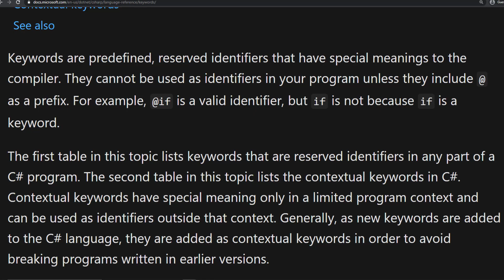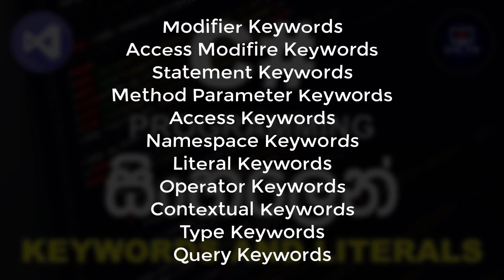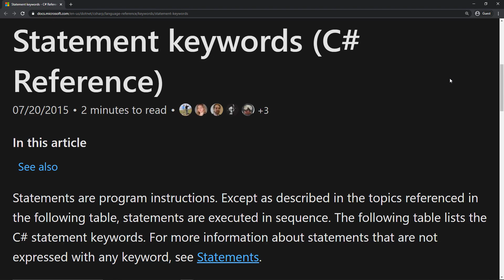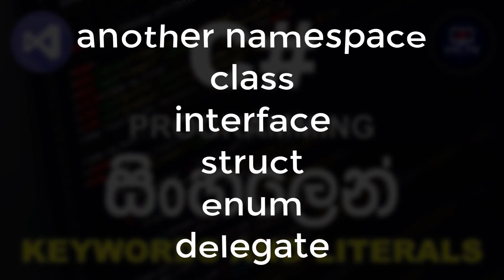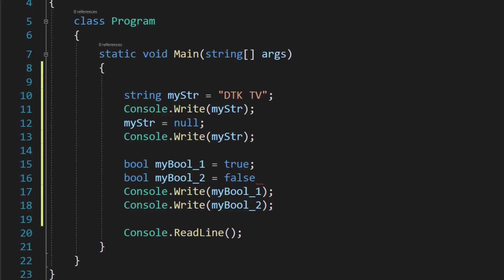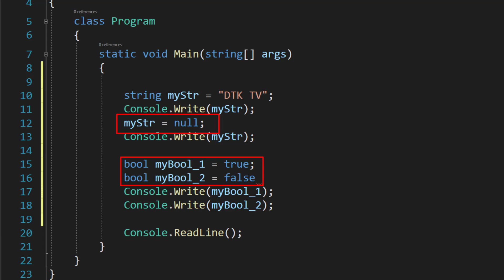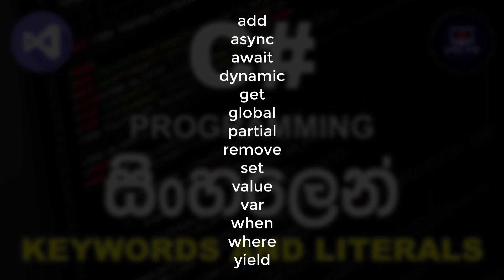What are the KEYWORDS AND LITERALS in C# | C# Programming in Sinhala with visual studio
In this video, we discuss the Keywords and Literals in C#.
By watching this video you will be able to understand,
what are the keywords in C#,
why are they called as keywords,
How should you use the keywords,
what are the categories in that keywords have been grouped, and
what are the literals and how to use them?

you can visit the Microsoft website for more information about the Keywords.

මෙම වීඩියෝවෙන් අපි C# වල ඇති Keywords සහ Literals ගැන සාකච්චා කරයි. තවද C# තුළ ඇති Keywords භාවිතා කළ හැක්කේ කුමන අවස්ථා වලදීද යන්න,keywords බෙදා දක්වා ඇති categories එහෙමත් නැත්නම් groups මොනවාද යන්න මෙමඟින් ඔබට ඉගෙන ගත හැක. තවද literals යනු කුමක්ද ඒවා භාවිතා වන්නේ කුමන ස්ථාන වලද යන්න සාකච්චා කරයි.Keywords පිළිබඳව වැඩිදුර විස්තර Microsoft Website එකට ඉහත ලින්ක් එක ඔස්සේ පිවිස අධයනය කරන්න.